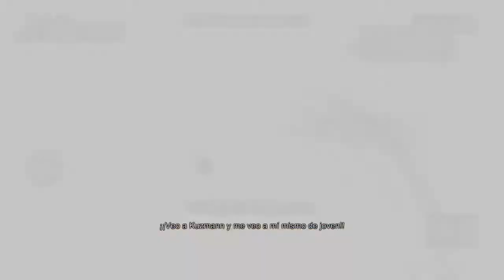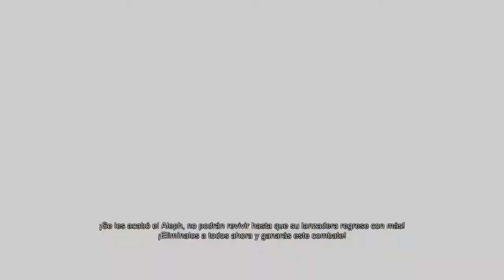Spacelords_God Game